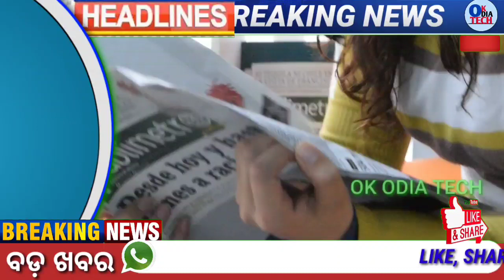ଆଜିର ବଡ଼ ଖବର: pradhan matri Jandhan 43 crore beneficiary benefits